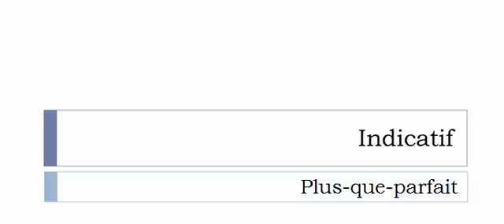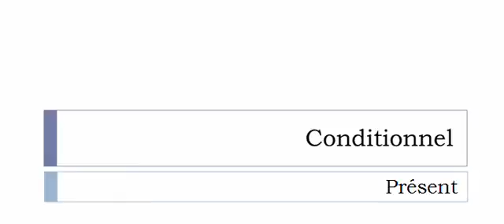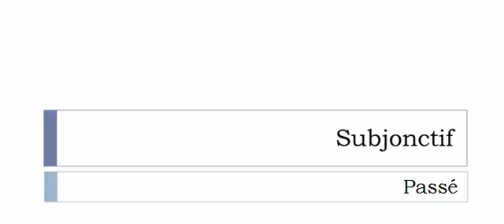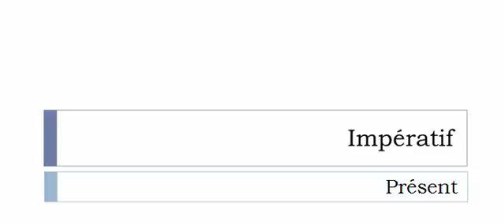フランス語を学ぶ = 共役 = Écrouer